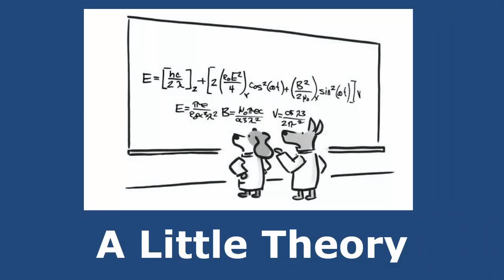How to Play Sixths on Guitar | 2 Key Patterns | Simple Music Theory for Guitar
Sixths are some of the sweetest guitar sounds out there. They are a Steve Cropper favorite. I show you the theory, the mechanics of how to play them, and two key patterns.

You can find more simple guitar theory lessons here:
And here: